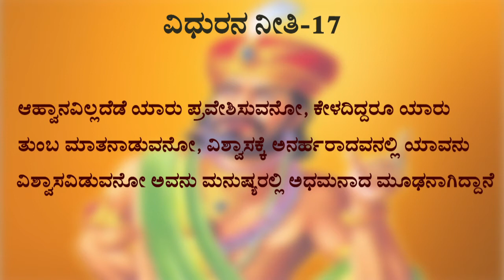vidura story in kannada|ವಿಧುರನ ಪ್ರಕಾರ ಮೂಢ ಯಾರು..?|Vidur niti|Vidura neethi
ವಿಧುರನ ಪ್ರಕಾರ ಮೂಢ ಯಾರು ?|ವಿಧುರನ ನೀತಿ..!|Vidura Neeti|Mahabharata Story In Kannada|vidur niti|vidura
ಆಹ್ವಾನವಿಲ್ಲದೆಡೆ ಯಾರು ಪ್ರವೇಶಿಸುವನೋ, ಕೇಳದಿದ್ದರೂ ಯಾರು ತುಂಬ ಮಾತನಾಡುವನೋ, ವಿಶ್ವಾಸಕ್ಕೆ ಅನರ್ಹರಾದವನಲ್ಲಿ ಯಾವನು ವಿಶ್ವಾಸವಿಡುವನೋ ಅವನು ಮನುಷ್ಯರಲ್ಲಿ ಅಧಮನಾದ ಮೂಢನಾಗಿದ್ದಾನೆ

Whoever enters without invitation, who does not hear, and who does not believe, who is unworthy of confidence, is foolish among men.

The video is purely for education purpose. The contents, images, background music and information used in this video are browsed from google and don’t have any intention to violate copyright rules and regulations.